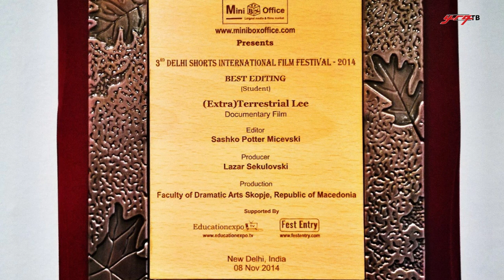Разговор со режисерот на филмот „(Вон)земјанинот Ли“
Интервју со Сашко Potter Мицевски
Новинар: Иван Дуковски